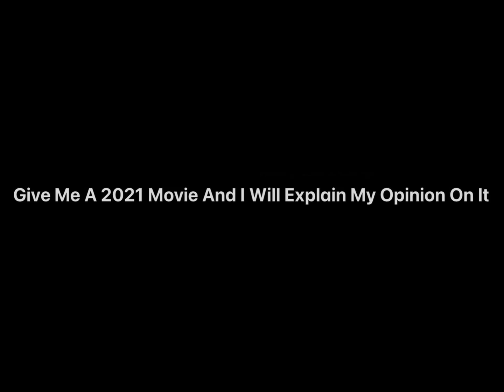A Question To Everyone